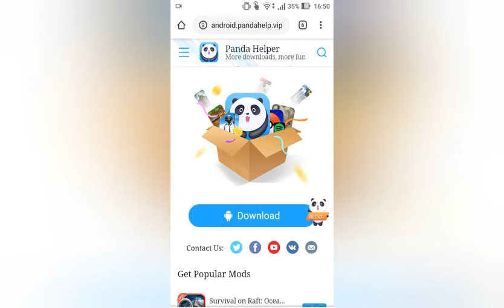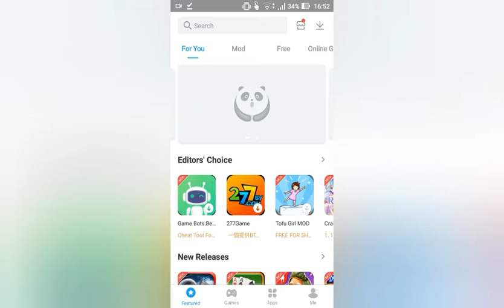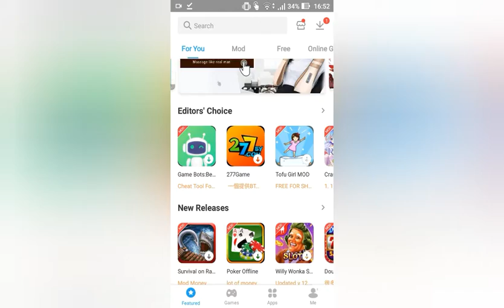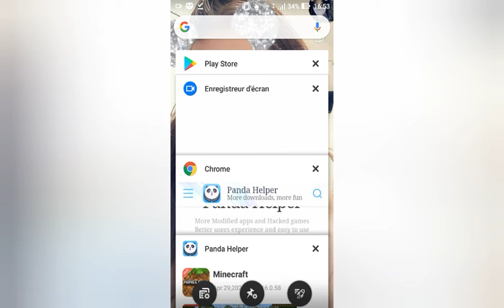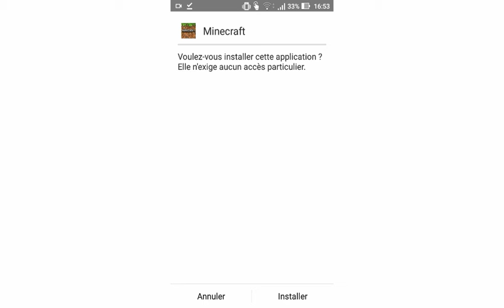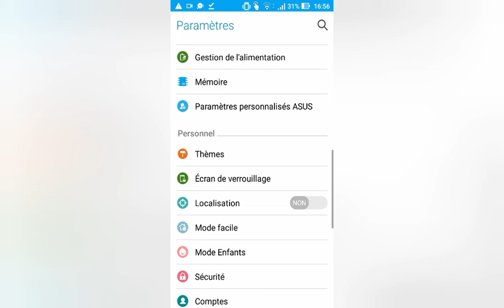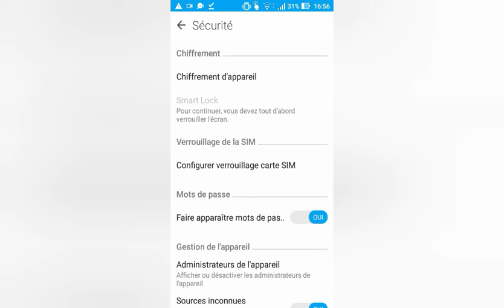Tuto hack jeux mobile